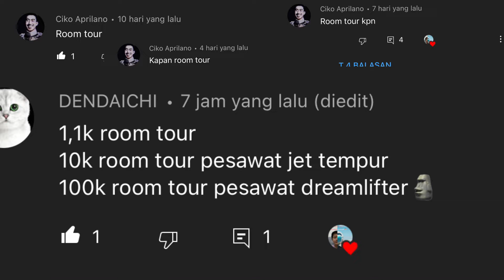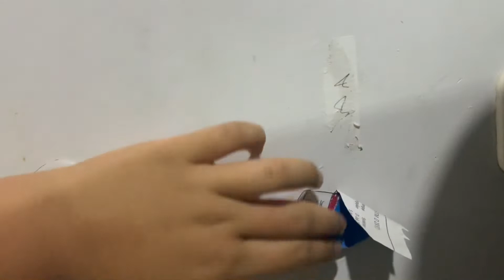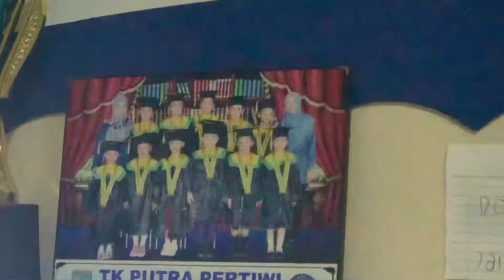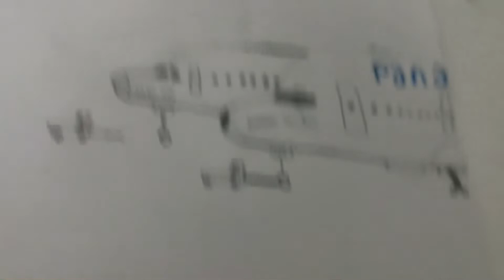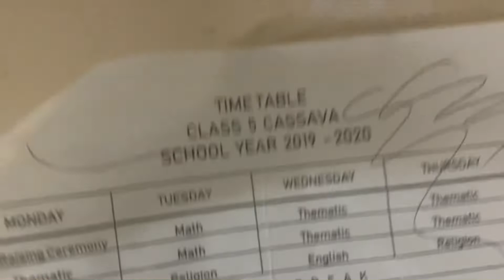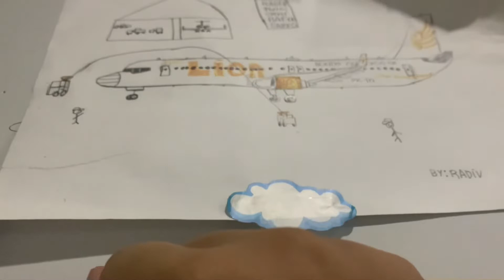Ruum tor spesial 1,11K subscribers